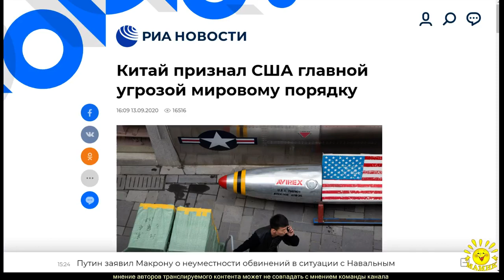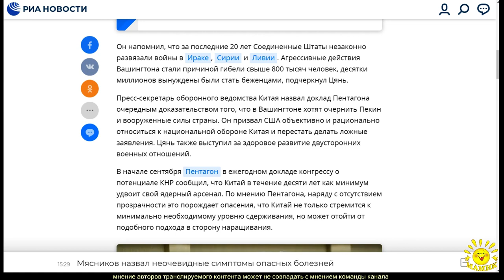Китай признал США главной угрозой мировому порядку